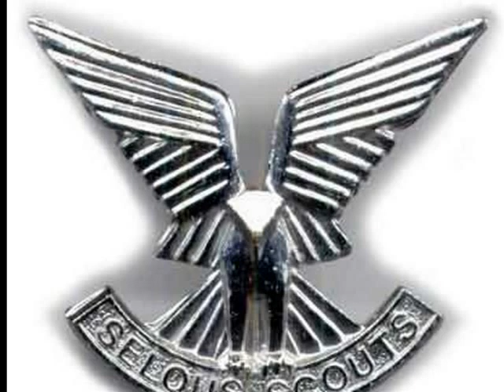Rhodesian Security Forces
This post is dedicated to the Fighting Forces of the Former Rhodesia.